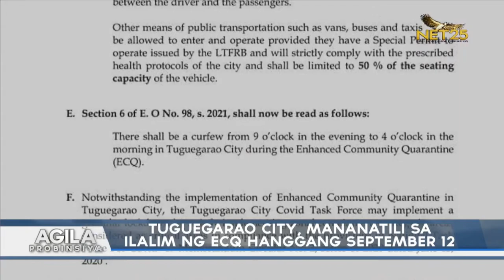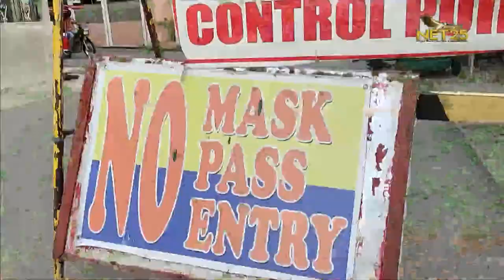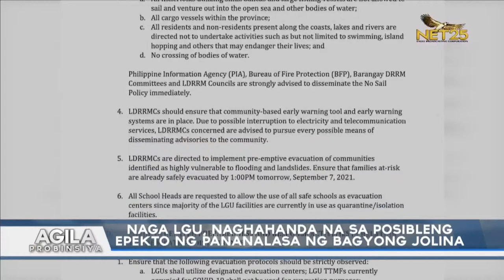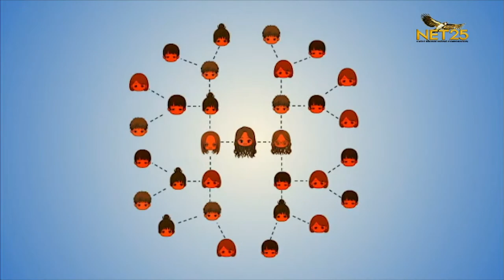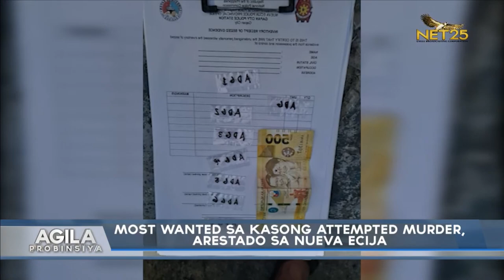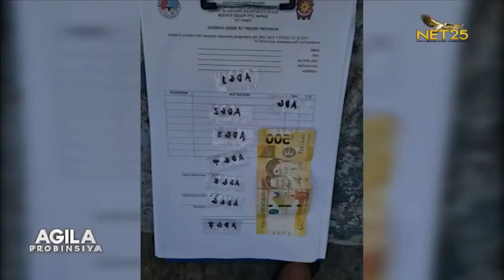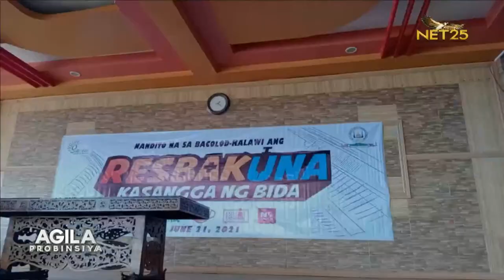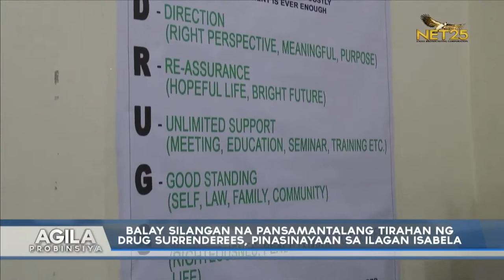WATCH: Agila Probinsya - September 7, 2021